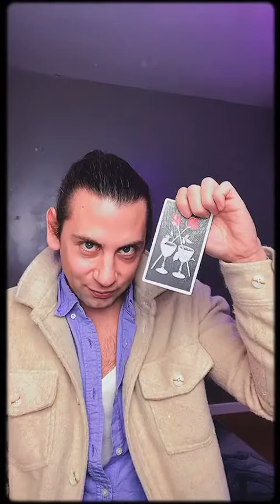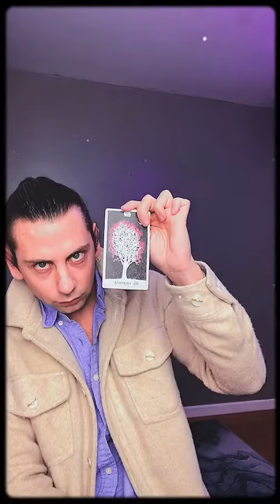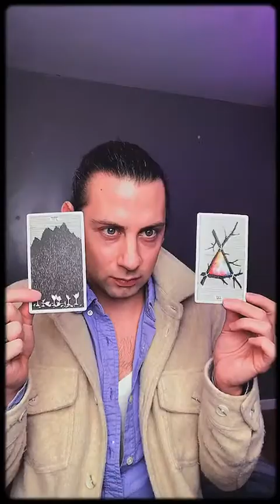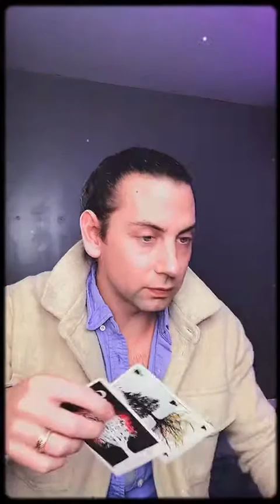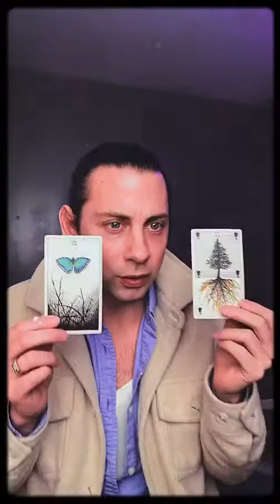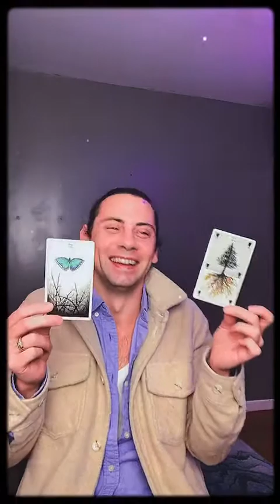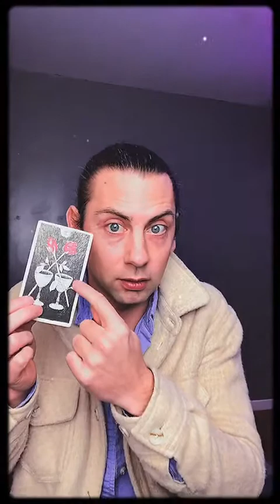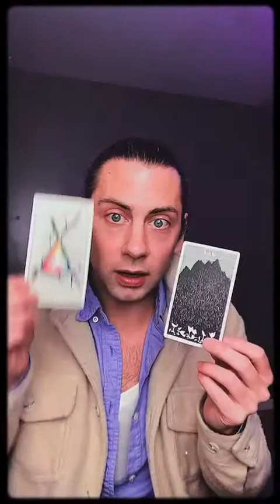Pisces Live | 9 | FULL MOON EXPLORATION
Here's a Pisces Offering, from a Pisces, everyday of Pisces Season. The energy that we're harmonizing, imbuing, seeking clarity on is what we were suppose to learn from this astrological year. The astrological year started at about when covid hit the US. So there's a lot to unpack.

I hope you enjoy the recordings of these lives.

AND Join me LIVE on my facebook page and instagram (@SensiblePaul) for an exploration of the energies until the first day of ARIES Season which is the 20th of March!